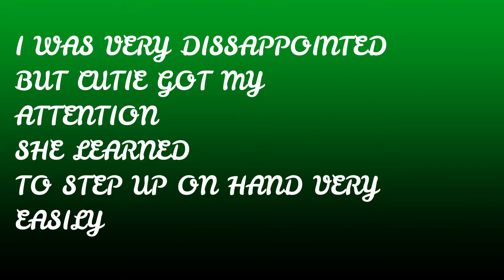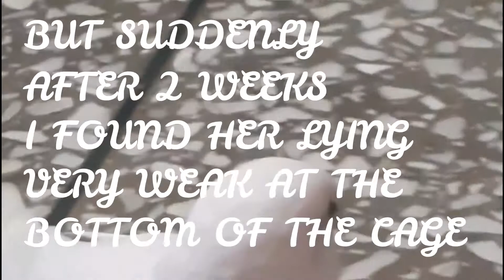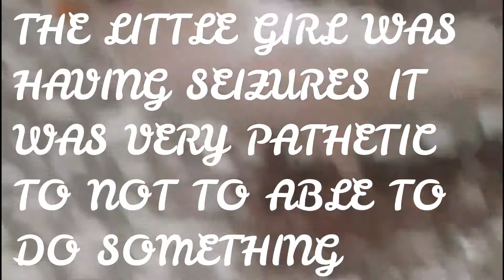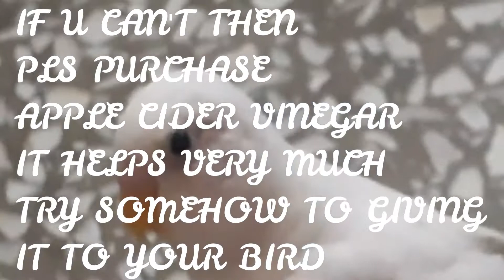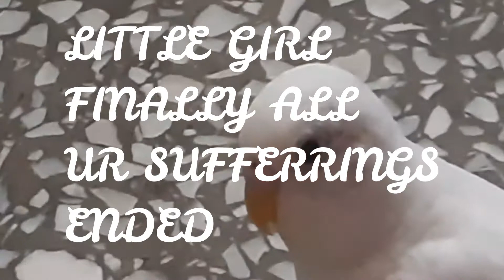R I P CUTIE